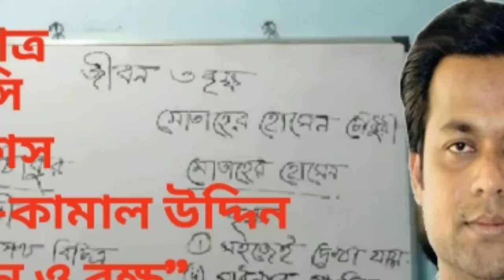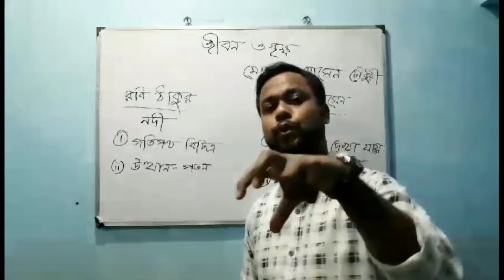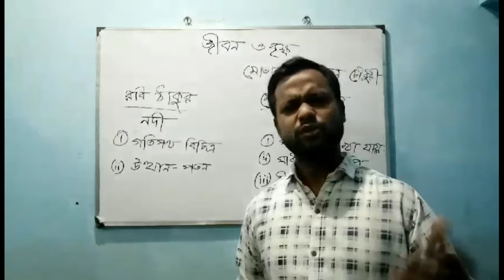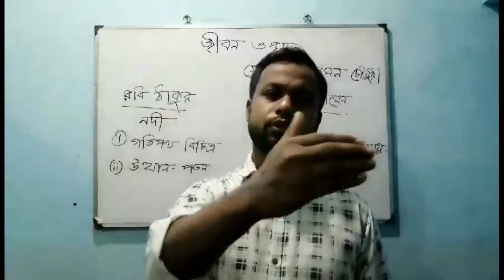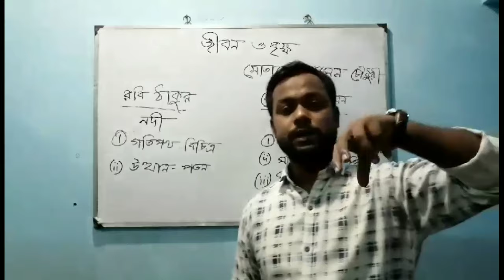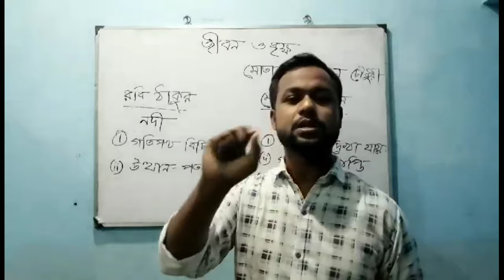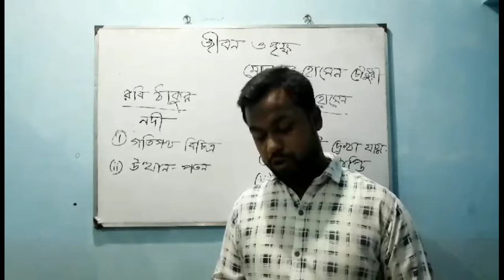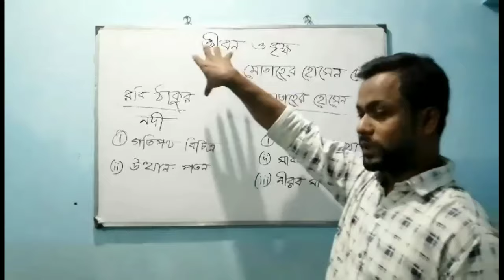বাংলা গদ্য জীবন ও বৃক্ষ || অনলাইন ক্লাস || এইচএসসি || লেকচারেল কামাল উদ্দিন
করোনা ভাইরাসের কারণে সকল শিক্ষা প্রতিষ্ঠান বন্ধ থাকায় এইচএসসি পরিক্ষার্থীদের জন্য অনলাইন ক্লাস
লেকচারেল কামাল উদ্দিন কক্সবাজার সিটি কলেজ বাংলা বিভাগ